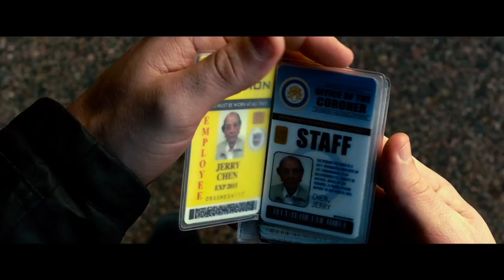R.I.P.D. - Official :60 TV Spot #2 CDN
R.I.P.D. in theatres July 19, 2013
Jeff Bridges and Ryan Reynolds headline the 3D supernatural action-adventure R.I.P.D. as two cops dispatched by the otherworldly Rest In Peace Department to protect and serve the living from an increasingly destructive array of souls who refuse to move peacefully to the other side.

Veteran sheriff Roy Pulsifer (Bridges) has spent his career with the legendary police force known as R.I.P.D. tracking monstrous spirits who are cleverly disguised as ordinary people.  His mission?  To arrest and bring to justice a special brand of criminals trying to escape final judgment by hiding among the unsuspecting on Earth.

Once the wise-cracking Roy is assigned former rising-star detective Nick Walker (Reynolds) as his junior officer, the new partners have to turn grudging respect into top-notch teamwork.  When they uncover a plot that could end life as we know it, two of R.I.P.D.'s finest must miraculously restore the cosmic balance...or watch the tunnel to the afterlife begin sending angry souls the very wrong way.

R.I.P.D. is directed by Robert Schwentke (Red) and produced by Neal H. Moritz (Fast & Furious series, I Am Legend), Mike Richardson (Hellboy, Hellboy II: The Golden Army) and Michael Fottrell (Fast & Furious series, Live Free or Die Hard).

Genre: 3D Supernatural action-adventure
Cast:    Jeff Bridges, Ryan Reynolds, Kevin Bacon, Mary-Louise Parker, Stephanie Szostak, Robert Knepper, James Hong, Marisa Miller, Mike O'Malley, Devin Ratray
Directed by: Robert Schwentke
Screenplay by: Phil Hay & Matt Manfredi
Story by: David Dobkin & Phil Hay & Matt Manfredi
Based on the Dark Horse Comic Created by: Peter M. Lenkov
Produced by: Neal H. Moritz, Mike Richardson, Michael Fottrell
Executive Producers: Ori Marmur, Ryan Reynolds, Jonathon Komack Martin, David Dobkin, Keith Goldberg, Peter M. Lenkov